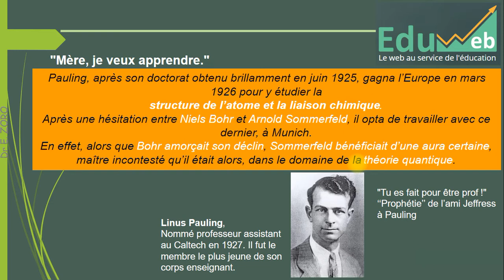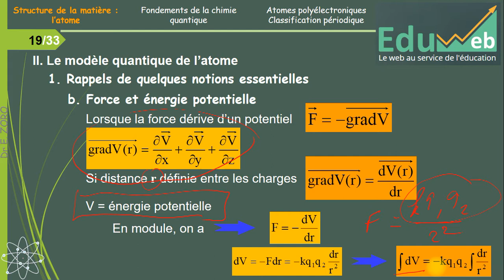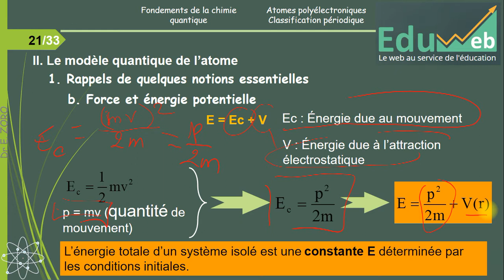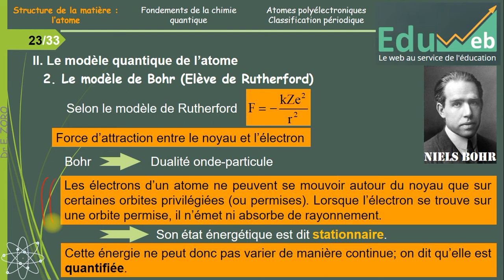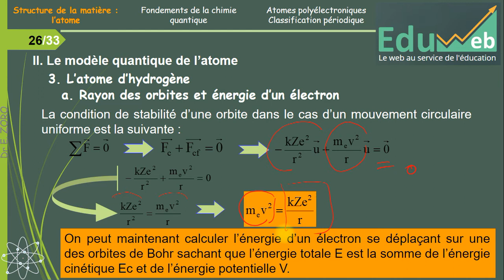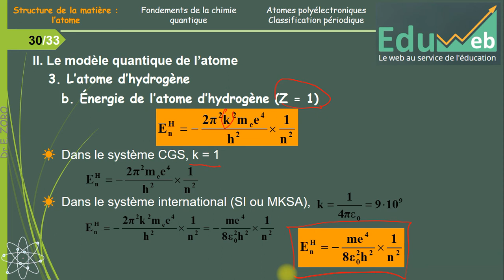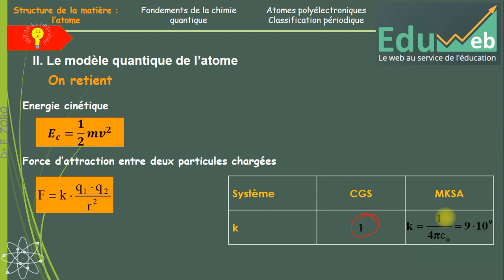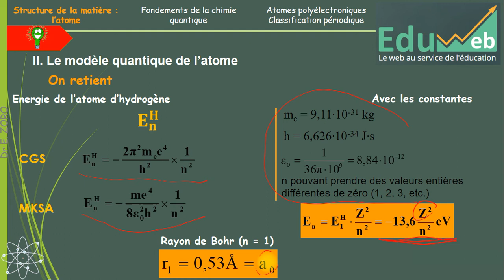Atomistique - II. Le modèle quantique de l'atome | Licence PRO